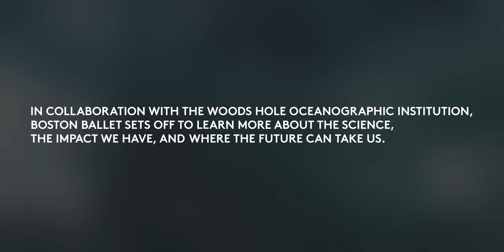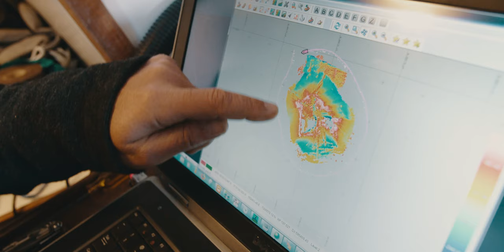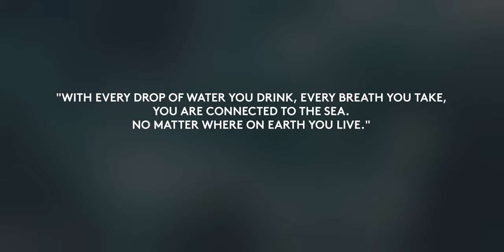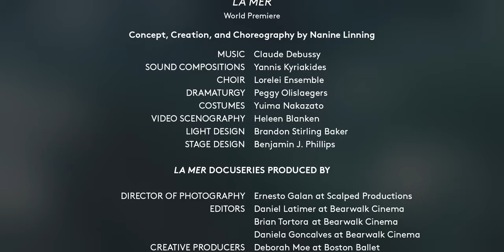Discovering La Mer | Chapter One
Boston Ballet and Woods Hole Oceanographic Institution (WHOI) have joined forces to collaborate on Nanine Linning's upcoming world premiere, La Mer, a contemporary ballet that explores the nature of threats facing the ocean, as well as the potential in the ocean to create solutions to our most challenging environmental and societal problems.

As part of this initiative, Boston Ballet has produced a docuseries surrounding the making of this ballet with part one featuring WHOI to help bridge the scientific and creative processes. Through the creation of this ballet, choreographer Nanine Linning and Boston Ballet Artistic Director Mikko Nissinen explore and discover the important research being conducted by WHOI and how to translate that work to audiences via art.

Both organizations believe that the creative drive inherent in both the arts and sciences to learn more about the world around us can be the basis for positive change worldwide. The goal of the ballet is to inspire curiosity about our shared ocean planet and to raise hope for a sustainable future for all.

See La Mer live on stage in Boston, as part of Our Journey April 6-16. Get tickets at bostonballet.org

Docuseries creation by Boston Ballet, Bearwalk Cinema, Ernesto Galan, Woods Hole Oceanographic Institution, Studio Premices and Nanine Linning

In collaboration with:
Heleen Blanken
Peggy Olislaegers
Yuima Nakazato
Lorelei Ensemble
Boston Ballet Orchestra
Brandon Stirling Baker
Yannis Kyriakides